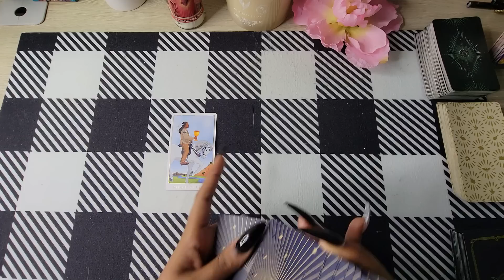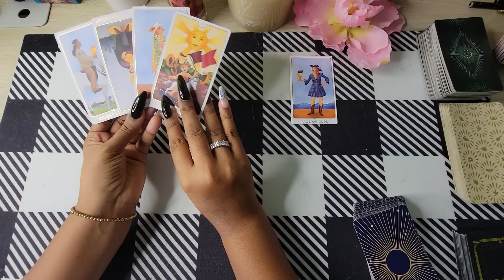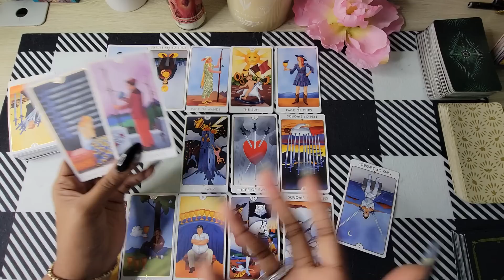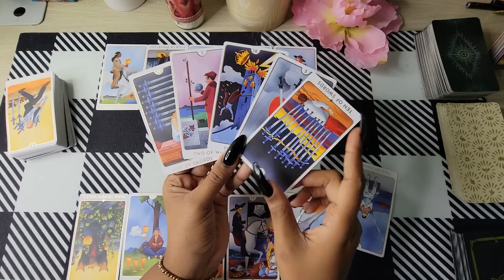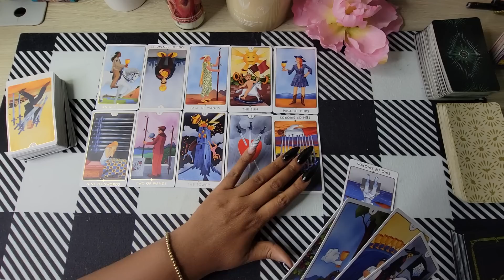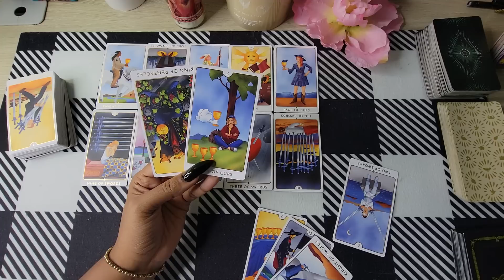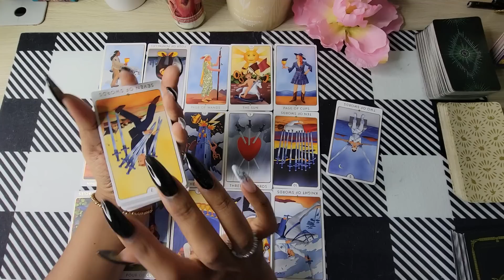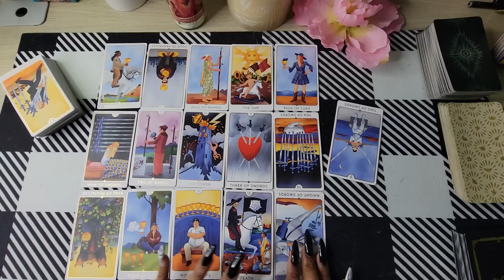Scorpio Bonus♏️Huge Transformation is Happening Fast Scorpio! You Won't Believe What's happening😳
SCORPIO